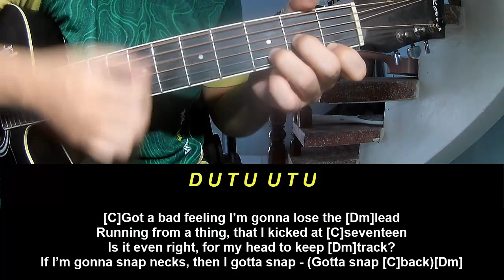Play Guitar Along Twenty One Pilots Snap Back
Today, I will share with you Play Guitar Along Twenty One Pilots Snap Back